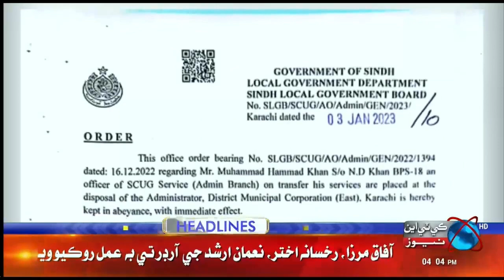KTNNEWS HEADLINES @ 04:00 PM | 04 January 2023